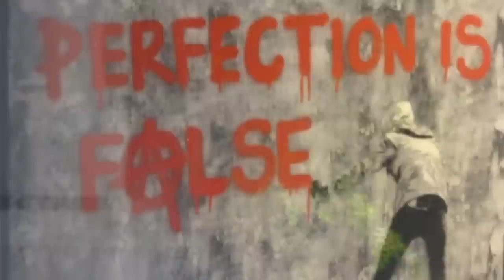BONNIE TYLER & MEAT LOAF MAKING LOVE 💘 💘 💘 OUT OF NOTHING AT ALL Mp4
Wonderful love song by Bonnie Tyler feat Meat Loaf ,video made by me Irenke Nagy Gyuris.Is my oun creation,but the song isn't.All rights are of the media owners.I use music only for entertainment,not to sale my videos or receive money.Not for commercial use,just to have fun.Please watch official channel of Bonnie Tyler and Meat Loaf.Also can you like my other videos from live Aid concerts 1985 by Dire Straits and Sting.Some links of me
 In case of several copyright problems i retry my video and i will use only in personell mode.